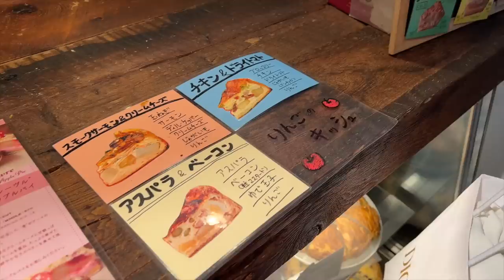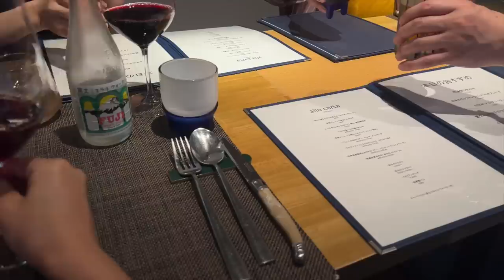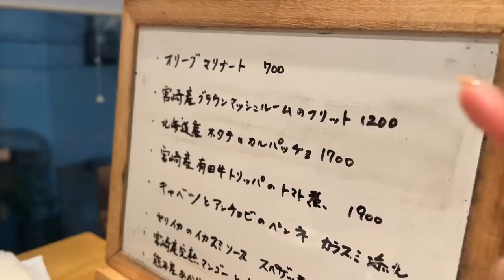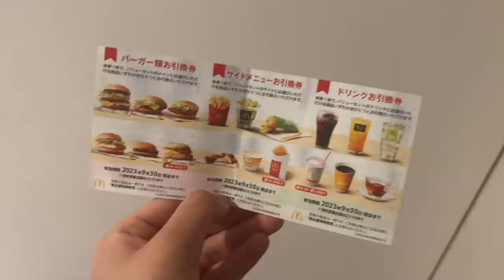【1週間】私のリアルな食生活に密着🍜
今回の動画では１週間のガチリアルな食生活をお見せします！一人暮らしを始めてから、献立を作るのが、難しいと思っていましたが…食べることを我慢せずに、好きな時に好きなものを食べるがベストだと気づきました！参考にして頂ければ嬉しいです。hope you enjoy ◡̈

オープニング 0:00-1:36
初日 1:36-2:54
二日目 2:54-6:16
三日目 6:16-7:25
四日目 7:25-9:55
五日目 9:55-11:01
六日目 11:01-12:35
最終日 12:35-14:54
エンディング: 14:54-15:16

ー S O C I A L  M E D I A
｜FAQ's｜ 良く聞かれる質問！
ー年齢は？Age?
21歳!!twenty one
ーどこに住んでるの？Where do you live?
東京です！I live in Tokyo, Japan
ー誕生日はいつ？Birthday?
2002年3月31日 March 31st 2002
ー何人？ Nationality?
165cmです！around 5'5!!

FTC ⇀このビデオはスポンサーされていません | This video is NOT sponsored